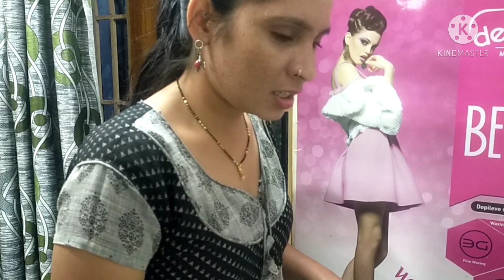makeup Services funny video 😂😂😂😂😂